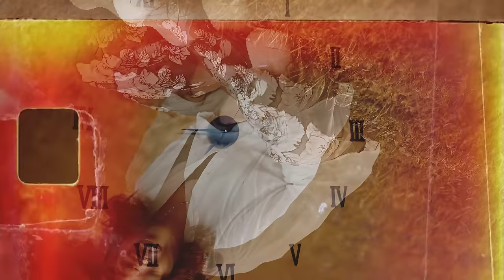Nahide Babashlı - Şaheser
Nahide Babashlı'nın, Sena Müzik etiketiyle yayınlanan "Şaheser" isimli tekli çalışması, 4K çözünürlüğünde video klibiyle netd müzik'te.

Söz: Ferhat Yaşrin
Düzenleme: Esad Fidan
Yönetmen: Bəxtiyar Ələkbərov

"Şaheser" şarkı sözleri ile

Sesini, yüzünü, kokunu sakladım gözyaşlarımda
Yanına uzansam dağınık saçım ve kırgınlığımla
Mesafeler önemsiz biraz da yersiz yol sen olunca
Hava biraz serinmiş hırkan da yok sarıl bana

Bi gülüşüne kendimden geçerim seninle güzel hayallerim
Ömrüm uzar bir kez bakınca bebeğisin bu gözlerin
Kalbim çarpıyor adını duyunca nasıl da derin derin
Saklasam seni bulamasalar ya benim en güzel şaheserim

Adımı daha çok seviyorum inan ben senden duyunca
Anılar çok güçlü daha anlamlı senden kalınca
Yarası geçmezmiş izi de kalırmış aşktan yanınca
En büyük ilaç sevgiye doymakmış sarıl bana